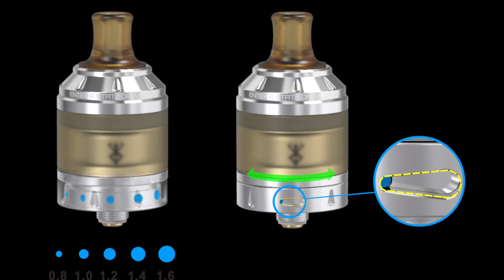IL NOSTRO MONDO DELLO SVAPO NEGLI ULTIMI 12 MESI - by IVANZETA & DANIELINO77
Un video per parlare di tutto quello che ci è piaciuto nel nostro mondo dello svapo degli ultimi 12 mesi.